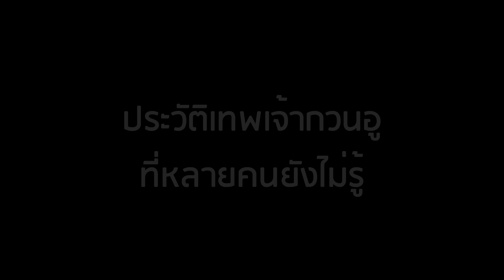ประวัติเทพเจ้ากวนอู ที่หลายคนไม่เคยรู้!!!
[ วิหารอริยะเจ้ากวนอู จ.นนทบุรี ]

### ร่วมสนับสนุนรายการเพื่อเผยแพร่สถานที่ศักดิ์สิทธิ์ พร้อมเส้นทางท่องเที่ยว
เพื่อเป็นแนวทางให้ผู้ที่
ศรัทธา ไปดำเนินรอยตามอย่างถูกต้องและมีสติ ###

ธนาคาร กรุงไทย ชื่อบัญชี "รติศักดิ์ รัตนไทย" เลขบัญชี 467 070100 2

ผมทำรายการนี้ขึ้นมาด้วยความคิดที่ว่าเห็นหลายๆคนมีความเชื่อและศรัทธาสิ่งศักดิ์สิทธิ์กราบไหว้ขอพร ขอเฮง ขอเงินขอทอง ขอสุขภาพ ฯลฯ และเค้าได้ในสิ่งที่ขอกัน ผมเลยอยากจะลองทำด้วยใจจริงดูบ้างว่าจะได้ผลออกมาเช่นไร และรู้สึกอย่างไรเมื่อได้ทำ รายการนี้ไม่มีเจตนาจะลบหลู่หรือท้าทายแต่อย่างไร เพียงแค่อยากให้หลายๆท่านที่ไม่เคยเชื่อเรื่องแบบนี้ลองเปิดใจหันมาลองทำอย่างผมดูบ้าง เพราะสิ่งที่จะพาไปแต่ละที่ไม่ได้เป็นสิ่งไม่ดีเลย เพราะบางคนอายที่จะเชื่อ อายที่จะบอกกับทุกๆคนว่าเรากำลังทำสิ่งที่ดูเหมือนงมงาย ซึ่งผมก็เคยเป็นเช่นนั้น รายการนี้แค่จะบอกว่าใครไม่เชื่อไม่เป็นไร แต่ผมจะบอกให้ว่า ใครไม่เฮงกรูเฮง!